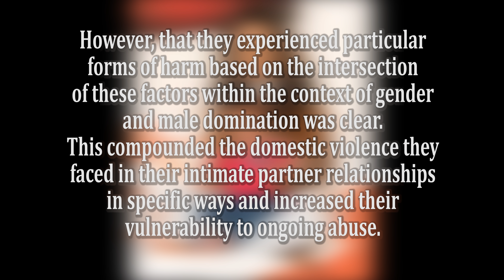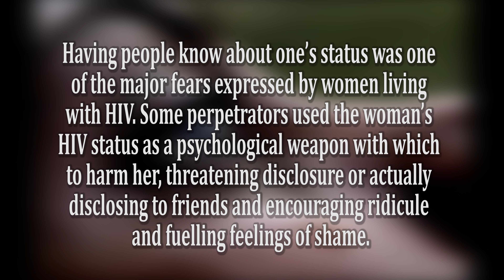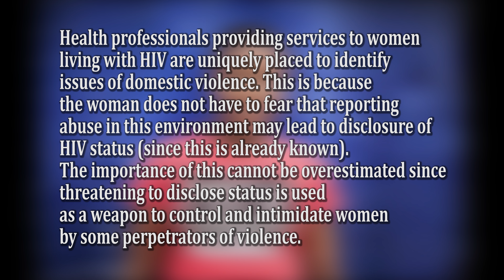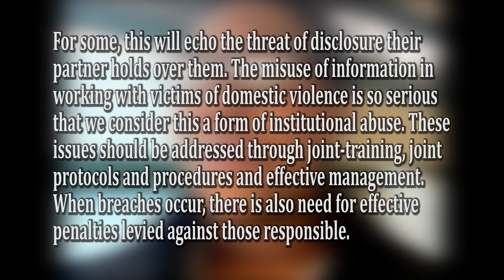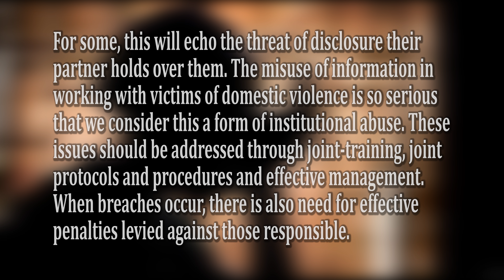21 Lessons: Preventing Domestic Violence in the Caribbean - Lesson 7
Here is lesson 7 from the None in Three research report: "Twenty-One Lessons: Preventing Domestic Violence in the Caribbean".

Film:
Produced and Edited by: Ryan Greene
Production Assistant: Zaneta Edey
Voice Actor: Dr Ena Trotman-Jemmott